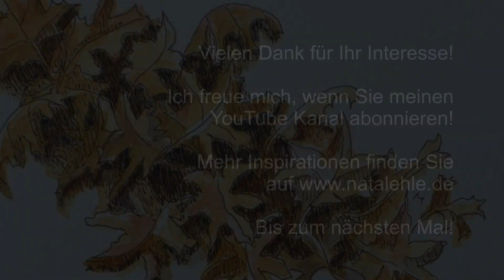Gedicht von Rainer Maria Rilke Herbst